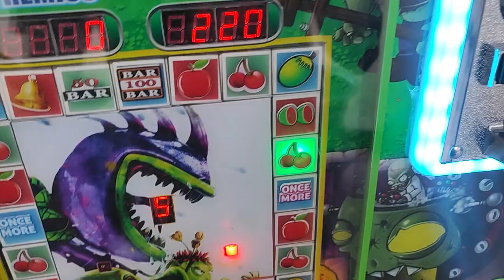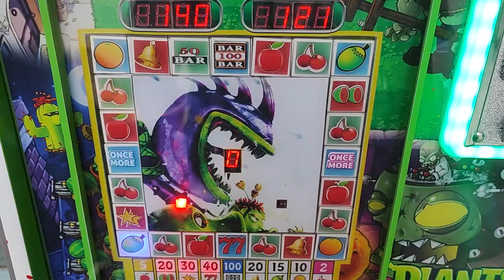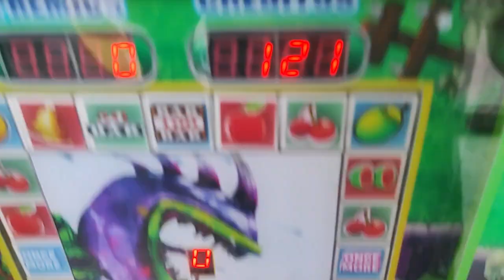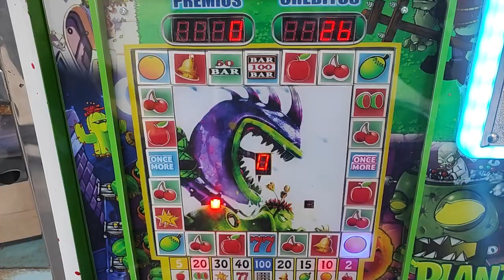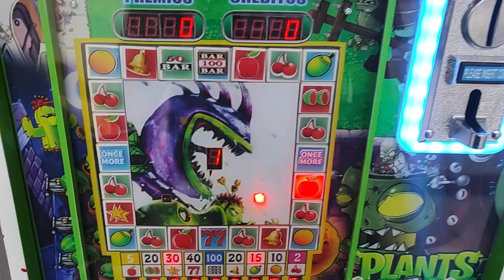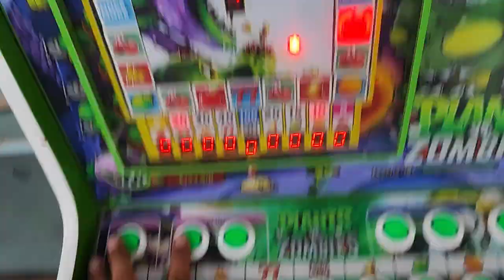gane todo esto en un solo premio de la maquinita🤑😮🤑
mis redes:
página de facebook: enojón tragamonedas